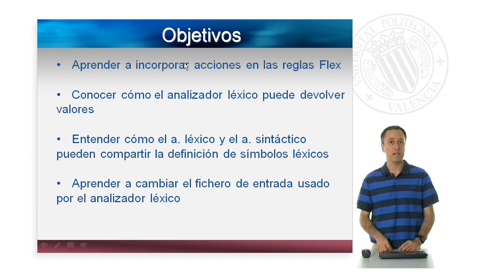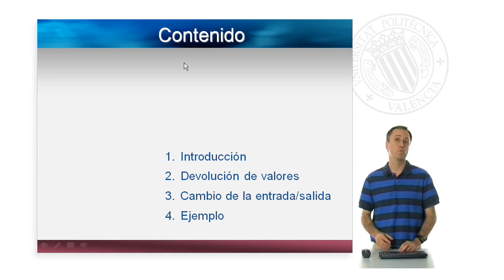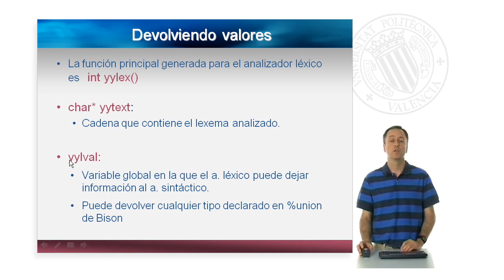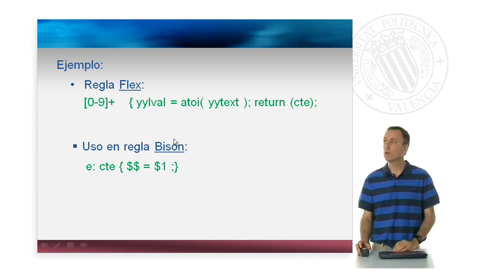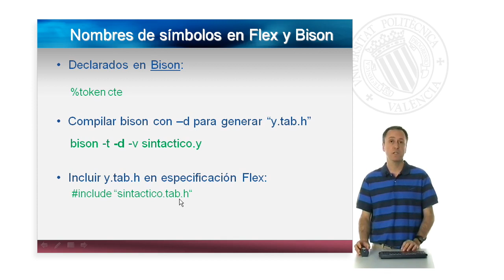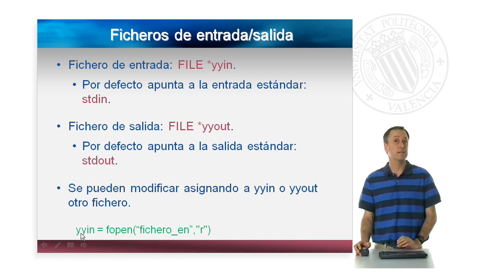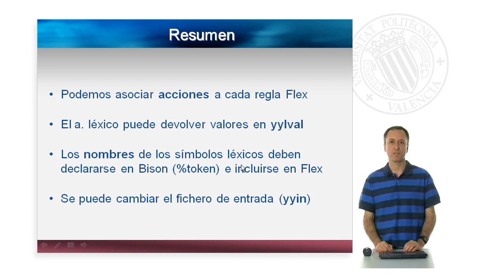Incorporación de acciones en Flex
Se indica cómo modificar especificaciones léxicas escritas en Flex para que el analizador léxico pueda devolver información semántica (valores) además de los símbolos reconocidos. La forma de devolver esta información permitirá que sea usada automáticamente por los analizadores sintácticos generados por Bison